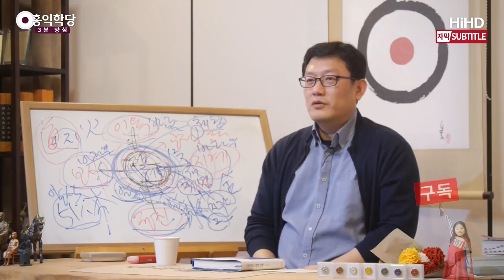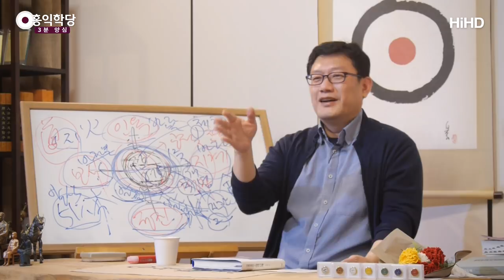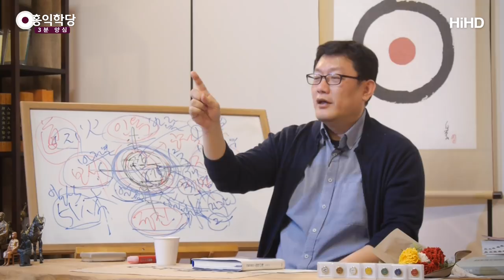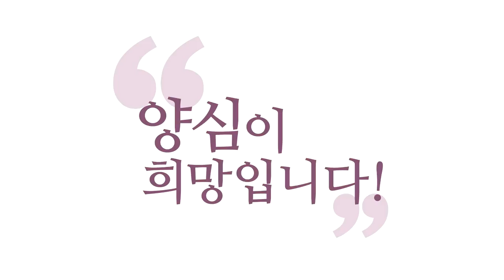[3분 양심] 어떻게 살 것인가 _홍익학당.윤홍식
(181121 수밤대담) 여러분, 도인을 왜 찾나요?
아니, 인생에 던져졌는데 어떻게 살아야 할지 모르겠는 거예요.
누구 하나 인생길을 정확히 알고 사는 사람이 있으면
그 사람 따라서 가고 싶단 말이에요.

그러니까 성인도 찾고, 도인도 찾고 하는 거예요.
누군가 길을 아는 사람이 있을 것이다.
이렇게 살다 가는 게 옳은지...
그냥 딱 태어났더니 " 응애~ 응애~" 하는데
뽀로로 틀어주니까 그냥 보고
때 되니까 어린이집 가라 하니까 가고
가서 애들하고 막 또 경쟁하다 보니까
점점 삶의 요령이 늘어서 내 장난감 안 뺏기면서
어떻게 잘 살아가는 법이 나오고
남들한테 크게 안 뒤처지게 살아가는 법을 익히고
그거 배운 거 가지고 또 초등학교 때 가서 써먹고
고등 침팬지로서 지금 커가고 있는 겁니다.

무리 생활하면서 어떻게 집단에서 따돌림 안 당하면서 잘 살지
좋은 학교라는 걸 또 가야 되고, 좋은 대학 가야 되고,
이렇게 이렇게 해서 잘 살다 보면, 정신 차리면 30대예요.
근데 좋은 대학 다 했는데
실직꾼, 낙오자 딱 되가지고, 또 인생의 회의가 와요.
또 대기업 취직했어요.
그런데 또 착취당하고 살다 보니까,
삶의 의미란 이런 게 아닌데...
자, 그 코스대로 잘 밟아서 올라가도
뭔가 이렇게 권세도 얻었고, 자리도 얻었지만,
삶의 의미는 이게 아닌 거 같은 거죠.
왜 사는지는 모르는 거죠. 어차피 둘 다

그런데 오히려 백수가 또 삶의 성찰은 많이 합니다.
시간이 많거든요. "어허~ 어쩌다 나는 이렇게 됐는고?"
근데 이것도 백수의 장점이지, 단점은 최악이예요.
아까 취직하는 분들도 또 여러가지...
너무 심한 착취를 당할 수도 있고
'돈 조금 주면서 이렇게 나를 착취하나?'
'내 삶이라는 게 없군.'
또 여러 장단이 있어요. 백수도 장단이 있고

그런데 지금 다 결론은 뭐냐?
왜 살다 가는지 모르고 가고 있다는 거예요.근본적으로
그러니까 도인을 찾는 거예요.
길 아는 사람 없냐구요, 지금.
왜 살아야 되는지, 어떻게 살아야 되는지,
어디로 나는 가는 건지,어딜 지향하고 가야 되는 건지
모른다니까요, 지금.

우리가 누구를 성인이라고 하느냐?
삼매 잘 들고 이런 분들 4대 성인에 안 넣습니다.
왜? 공자가 삼매의 달인인가요?
소크라테스가 명상의 달인인가요?
알아보면 그 분들도 명상에 들었다는 기록이 있지만
일반인은 명상에 들었는지도 잘 몰라요.
하지만 그분들을 도인으로 생각합니다.
성인으로 생각합니다.
왜? 그분들은 길을 알고 걸으신 분 같다는 겁니다.
왠지 길을 알고 사는 양반들 같아요. 이분들은
나는 모르겠는데..

스마트폰을 구해서 쓰는데, 나는 대충 쓰는 거 같고
뭔가 더 잘 쓰는 법이 있는 거 같은데,
그분들은 정확하게,왠지 그 스마트폰을 만든 사람처럼
스마트폰을 잘 쓰고 있다는 거예요.
"원래 이건 이렇게 쓰는 거야!" 이런 말을 해요. 감히
우리가요, 여러분. 주운 물건 잘 써 봤자
이렇게 쓰면 잘 쓰는 건지
애매한 상태로 쓰고 있는 거죠.

우리 인생사가 그래요.
그냥 던져져 가지고 살고 있는데,
이 정도면 잘 사는 것 같긴 한데,또 확신이 없어요.
더 나은 길이 있는 거 아닌가?

그런데 딱 어떤 분들은 "인생은 이렇게 사는 거야!"
"육바라밀이야, 인의예지야."
소크라테스는 "절제와 용기와 지혜와 정의야!"
딱  4가지, 4덕을 제시합니다.
플라톤 국가론에서 보면, 소크라테스는 4덕을 제시합니다.
이렇게 사는 게 최고의 삶이야.
딱 아리스토텔레스는 "중용의 삶이 최고야."
다 어떤 비젼을 제시해요, 정확하게
"인간은, 인생은 이렇게 사는거야."
답을 아는 것처럼 굴어요.
그래서 그 지혜를 얻고 싶은 거예요.

그래서 여러분 지혜를 얻으셔야 돼요.
지혜는 반드시 선정에서 옵니다.
깊은 참나 체험에서 옵니다.
여기서 '깊은' 이라는 것은 아주 멸진정까지 들어가시라가 아니라
삶의 매 순간 참나와 함께 해보세요.
그러면 다른 차원이 열려요
얕은 삼매라도 일상에서 계속 참나와 함께 가 보시라구요.
그래서 참나와 깊은 관계를 맺으시라는 거예요.
제가 얘기하는 건 깊은 삼매를 말하는 것이 아니라,
참나와 깊은 관계를 맺어 보시라!
" 참나 없인 나 못살아" 할 정도로...
그러다 보면 나의 기본적인 관점들이 바뀌면서
지혜로 결실을 맺게 됩니다.
그 지혜의 열매를 제가 미리 소개해 드리는 거예요.